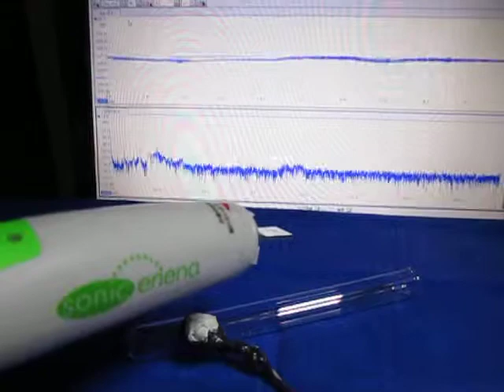ものの表面を伝搬する弾性波 （超音波システム研究所 ultrasonic-labo）